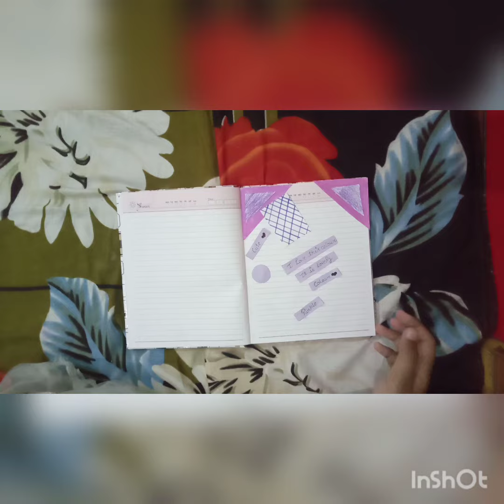purple journey 💜| please subscribe and like